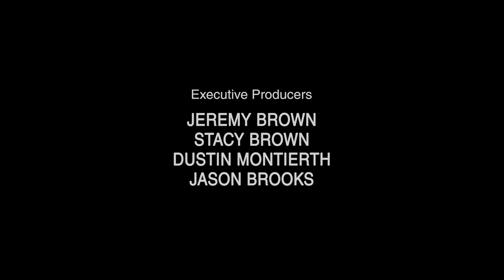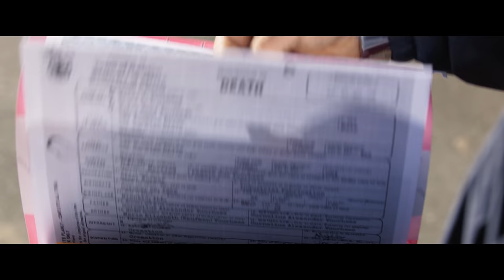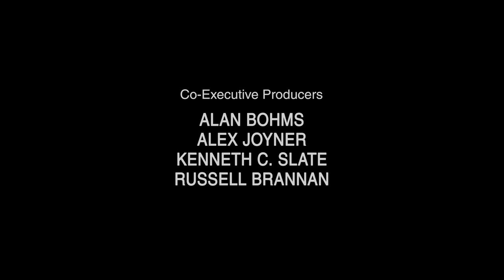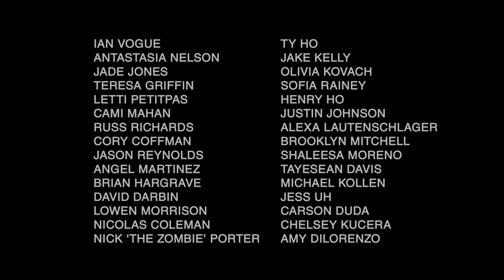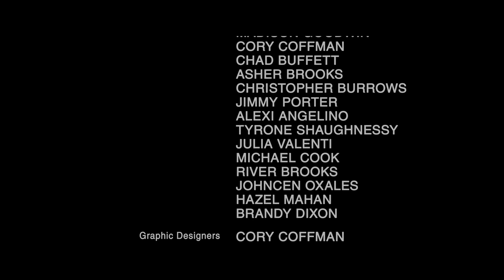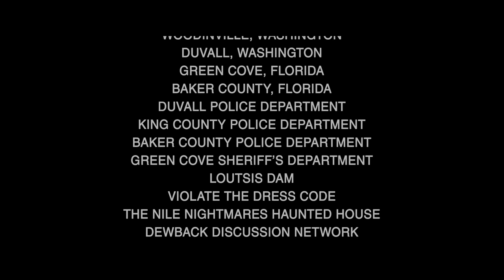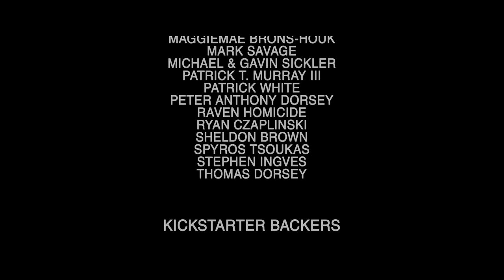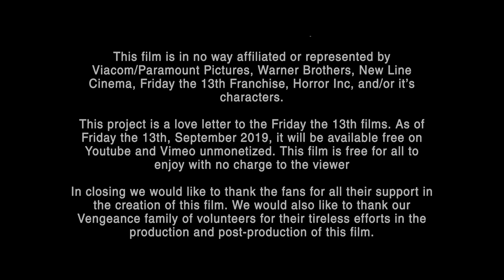Friday the 13th Vengeance - Official Full Feature Fan Film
Watch the continuation of the epic Vengeance story now!

Friday the 13th Vengeance features Harry Manfredini's talents, the man who composed all the original music for the Friday the 13th series. Also, features the amazing talents of Steve Dash of Friday the 13th Part 2, Tommy McLoughlin, and C.J. Graham of Friday the 13th Part 6. And an ensemble cast starring Kelly Tappan as Angelica Jarvis, Luke Schuck as Robert Thompson, and Jason Brooks as the titular character, Jason Voorhees.

Friday the 13th Vengeance follows the exploits of the young daughter of Tommy Jarvis, Angelica, who is hellbent to travel to the very place where it all began to find her missing father. We also follow the very man who was long believed to be Jason Voorhees's father, Elias Voorhees. Vengeance also illuminates some dark dealings with the Wessex County Sheriff's Department throughout the years. Finally, we witness the return of Jason Voorhees. What is now driving him?

All these things will conclude in this exciting fan film dedicated to Friday the 13th fans by Brownspace Films. Witness Jason's brutal return to Camp Crystal Lake!

Follow F13 Vengeance on social media for more information on this and the next upcoming sequel.

Thank you to our fans and followers for helping make this horror dream come true and letting us continue the Voorhees legacy.

Featuring: C.J. Graham (Jason Voorhees in Friday the 13th Part 6 Jason Lives), Steve Dash (Jason Voorhees in Friday the 13th Part 2), Tommy McGloughlin (Writer and director of Friday the 13th Part 6 Jason Lives), Diana Prince (Darcy the Mail Girl on Joe Bob Briggs Last Drive-in), Mick Strawn (Nightmare on Elm Street 3, Nightmare on Elm Street 4, Blade, Leatherface, Candyman, Mortal Kombat, Boogie Nights, Fantastic 4 and more), Buggzy Hoffa (Friday the 13th the Game), Kelly Tappan, Luke Schuck (Beloved Beast), Sanae Loutsis (Beloved Beast, The Parish), Jason Brooks (Jason Voorhees in Friday the 13th Vengeance and Friday the 13th Roseblood), Tabitha Bastien, Christian Sullivan, Jeremy Brown, Dustin Montierth, Kody Newton, Peter Anthony, Jules Valenti.

If you love horror movies and slasher films like Friday the 13th, Halloween, Nightmare on Elm Street, Texas Chainsaw Massacre, and Scream, we hope you will love Friday the 13th Vengeance. As fans, this is our love letter to the franchise. Thank you